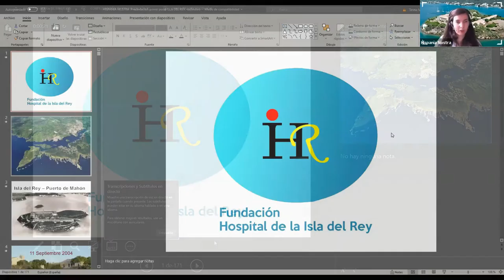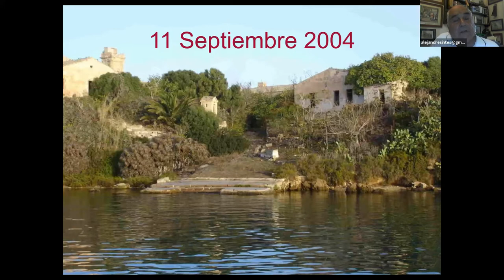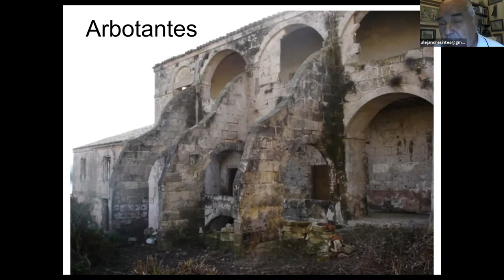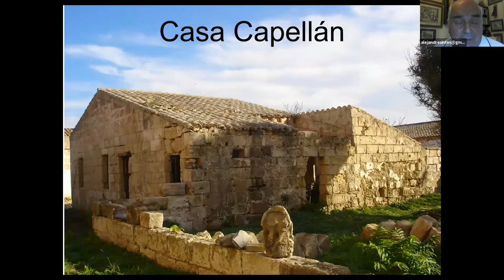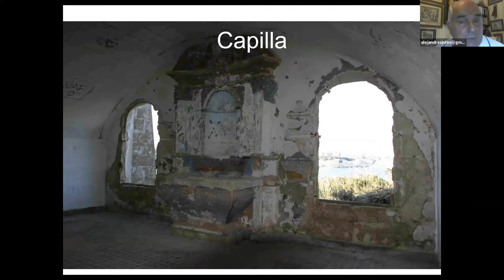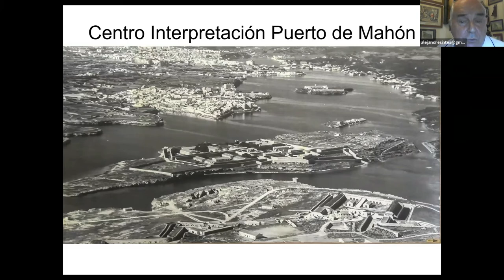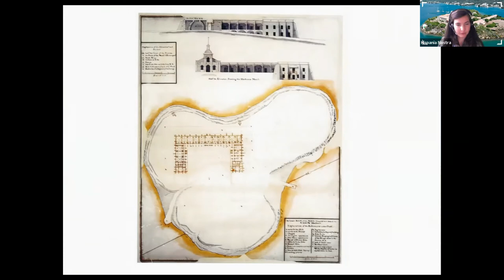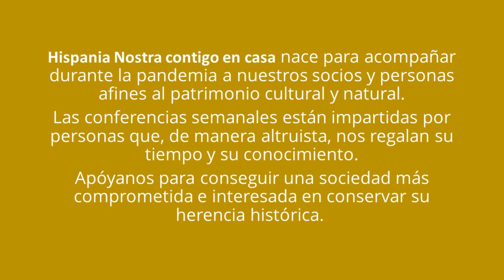La recuperación de un hospital inglés de 1711 en el puerto de Mahón | Hispania Nostra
Cómo de la ilusión y el trabajo sin ánimo de lucro de un grupo de voluntarios , se afronta un proyecto que parecía imposible: después de 40 años de abandono por parte de las administraciones de un edificio singular que fue Hospital Naval inglés en tres ocasiones, francés durante la guerra de los Siete Años (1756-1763) y de la expansión de Francia a Argelia (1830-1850), español a partir del Tratado de Amiens de 1802 , base de la marina norteamericana entre 1815 y 1845.
Se pretende recuperar no solo la cultura sanitaria de cerca de 300 años de vida hospitalaria, sino la historia viva del Puerto de Mahón, marcada por su privilegiada situación geográfica, sus características como puerto natural –extensión de su lámina de agua y su calado- y el protagonismo de las personas que pasaron por él.
Todo este trabajo de recuperación se ha visto premiado por distintas instituciones –como Hispania Nostra- y constituyó un atractivo suficiente para que un grupo cultural importante como Hauser & Wirth, se integrase con propia personalidad en el proyecto total.
CONFERENCIANTE

Luis Alejandre Sintes, socio 2597.

Nace en Mahón el 4 de junio de 1941. Militar de carrera, ingresa en la Academia General Militar en 1959 y servirá como Teniente en unidades paracaidistas entre 1963 y 1970. Diplomado de Estado Mayor en España y en Francia, participa a partir de 1989 en procesos de paz de Naciones Unidas (Nicaragua, El Salvador, Guatemala y Colombia). Después con otras responsabilidades, intervendrá en Bosnia, El Líbano, Iraq y Afganistán. Pasó a la reserva en 2004 como Jefe de Estado Mayor del Ejército.
Es premio de la Real Fundación de Toledo por su contribución a la salvaguarda de su patrimonio; Oficial de la Legión de Honor (Fr.) y de la Orden del Imperio Británico (OBE).
Preside la Fundación Hospital de la Isla del Rey.

✅ Descubre más sobre los sitios curiosos e increíbles de España